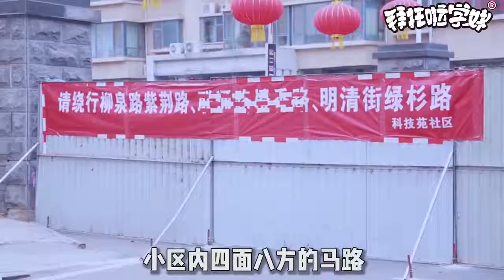【拜托啦学妹】超市抢空？口罩紧缺？学妹大使实拍疫情下的真实生活，原来每个人都在默默奉献着自己的力量！